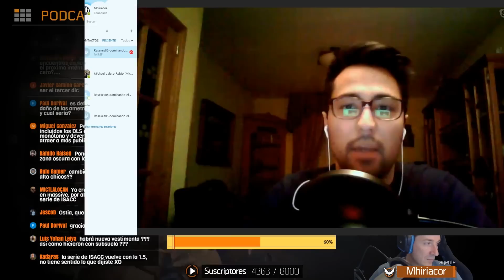RogueCast 2x05 - ¿El contenido de Supervivencia es escaso?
Después de anunciarse el contenido que tendremos oficialmente en el DLC 2 de The Division, Supervivencia, nos preguntamos si de verdad es justo el contenido que recibimos por lo que hemos pagado.